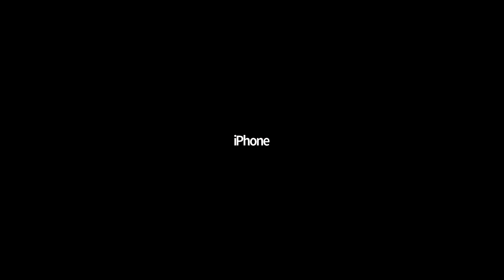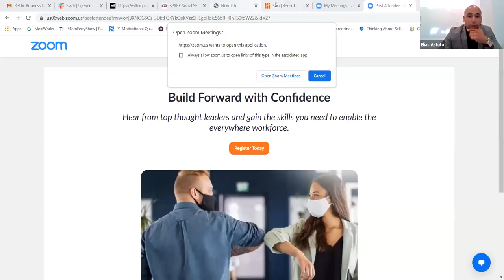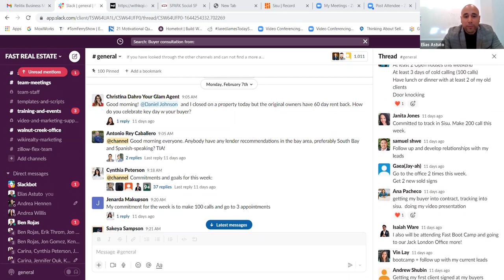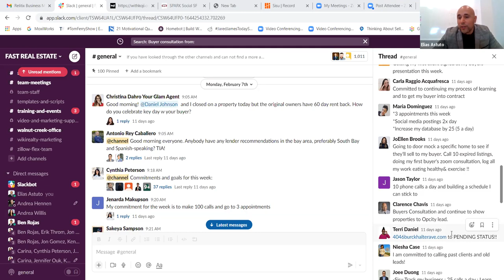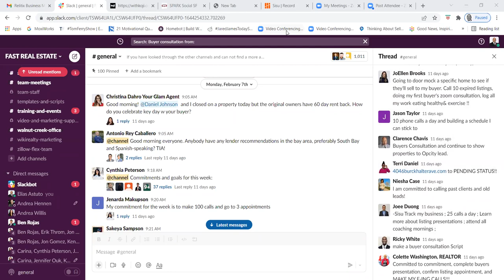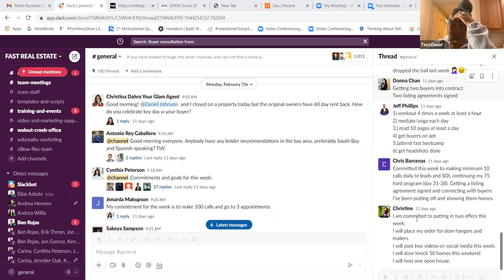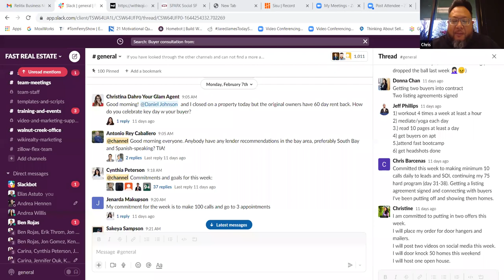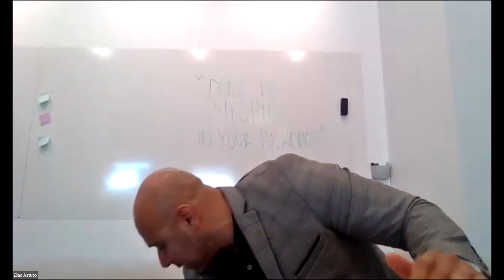KeepItMovin Coaching 02/18: Don't be myotic in your approach.